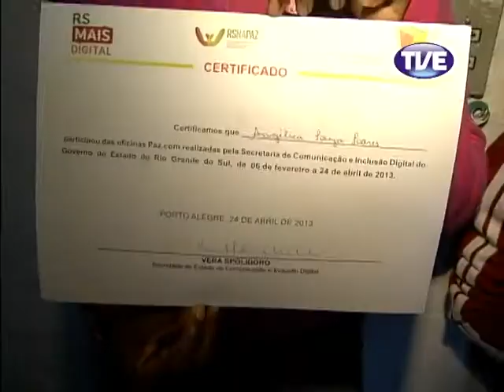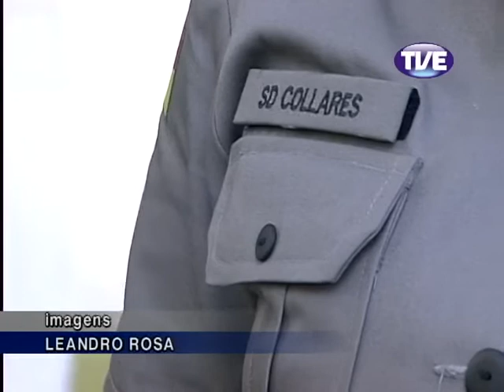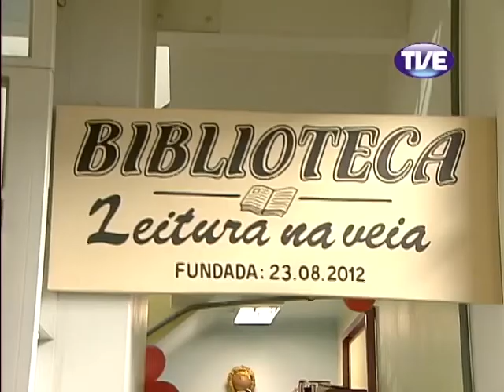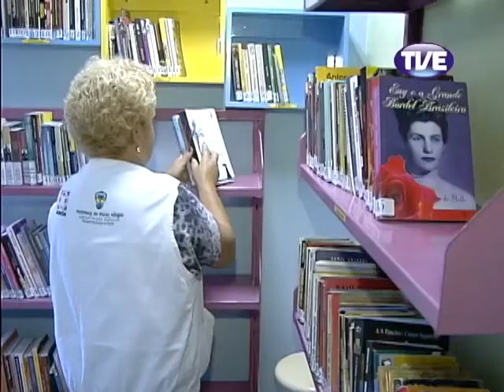Jornal TVE 1 Edição 24/04/2013 Alta qualidade e tamanho]